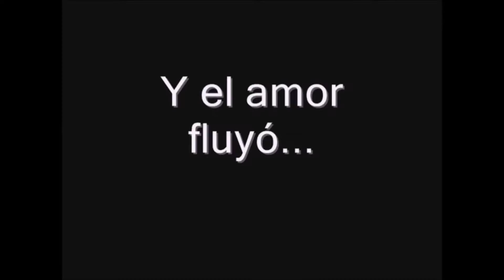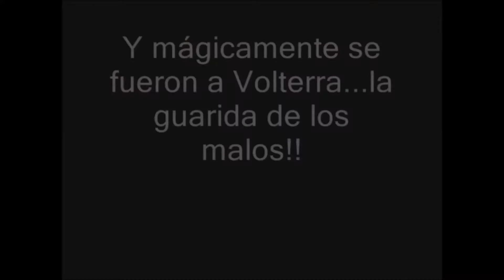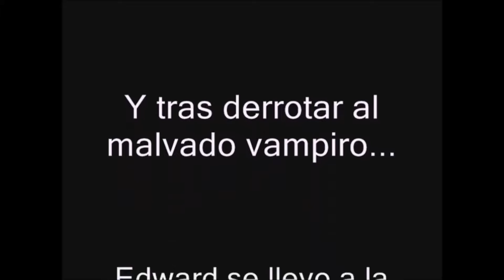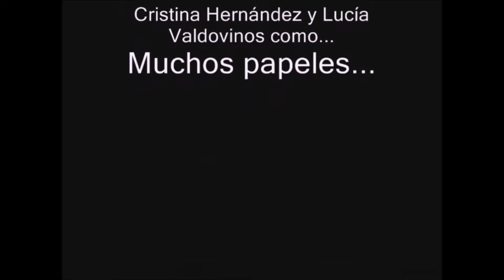LENGUA 2009 (REMASTERIZADO)